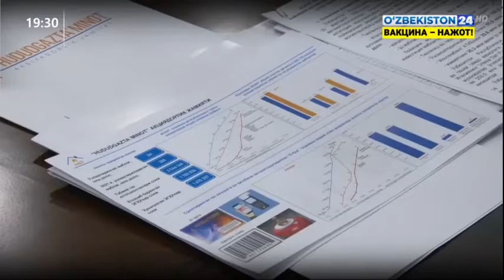Неделя Президента Узбекистана (9 - 13 августа 2021г.)